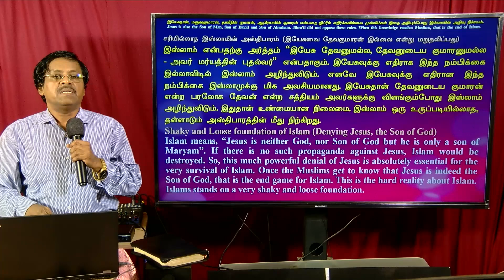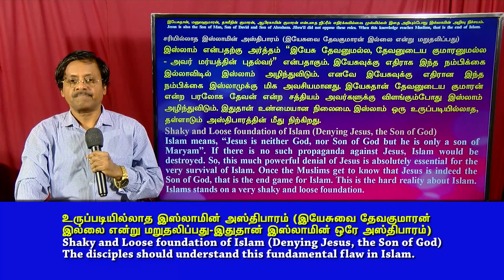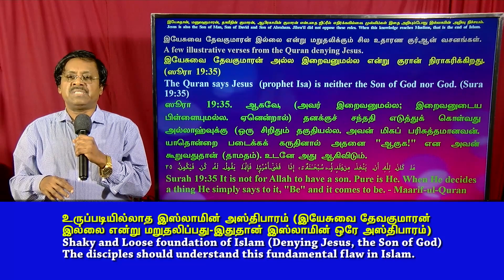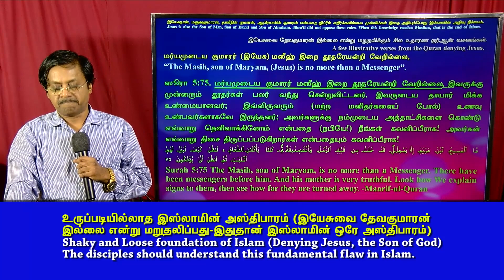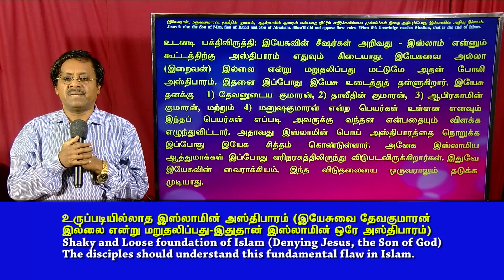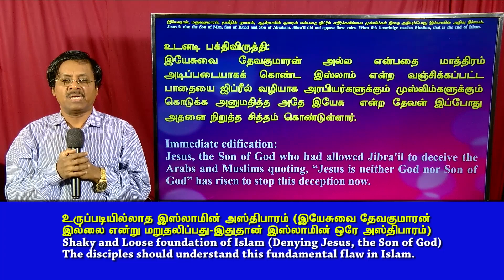Trailer #2 இஸ்லாமின் ஒரே (பொய்) அஸ்திபாரம் “இயேசு தேவனுமல்ல, தேவனுடைய குமாரனுமல்ல”.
Trailer #2 Shaky and Loose foundation of Islam (Denying Jesus, the Son of God)
Islam means, “Jesus is neither God, nor Son of God but he is only a son of Maryam”. If there is no such propaganda against Jesus, Islam would be destroyed. So, this much powerful denial of Jesus is absolutely essential for the very survival of Islam. Once the Muslims get to know that Jesus is indeed the Son of God, that is the end game for Islam. This is the hard reality about Islam. Islams stands on a very shaky and loose foundation.
Trailer #2 உருப்படியில்லாத இஸ்லாமின் அஸ்திபாரம் (இயேசுவை தேவகுமாரன் இல்லை என்று மறுதலிப்பது)
இஸ்லாம் என்பதற்கு அர்த்தம் “இயேசு தேவனுமல்ல, தேவனுடைய குமாரனுமல்ல - அவர் மர்யத்தின் புதல்வர்” என்பதாகும். இயேசுவுக்கு எதிராக இந்த நம்பிக்கை இல்லாவிடில் இஸ்லாம் அழிந்துவிடும். எனவே இயேசுவுக்கு எதிரான இந்த நம்பிக்கை இஸ்லாமுக்கு மிக அவசியமானது. இயேசுதான் தேவனுடைய குமாரன் என்ற பரலோக தேவன் என்ற சத்தியம் அவர்களுக்கு விளங்கும்போது இஸ்லாம் அழிந்துவிடும். இதுதான் உண்மையான நிலைமை. இஸ்லாம் ஒரு உருப்படியில்லாத, தள்ளாடும் அஸ்திபாரத்தின் மீது நிற்கிறது.

III(2)4 தேவகுமாரன் இயேசு = தாவீதுக்காக, ஆபிரகாமுக்காக, மனிதனுக்காக சிலுவையில் மரித்த தேவன். (Spl report #3)
#2(4)349DEC2022(III)(2) Spl report #3 Jesus is the Son of God, Son of David, Son of Abraham and Son of man - For each such name Jesus died on the cross. Quran's Jibra'il was blind about this. When Muslims get to know the mystery behind this, they will flee Islam.
3 hr. 44 min.
Released on 18th Dec. 2022, 9 AM/IST/Sunday.